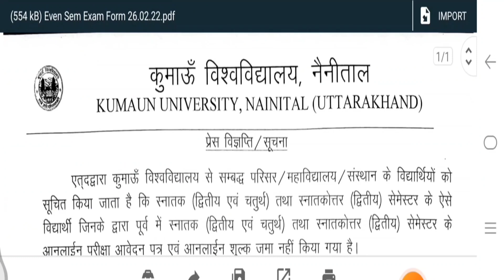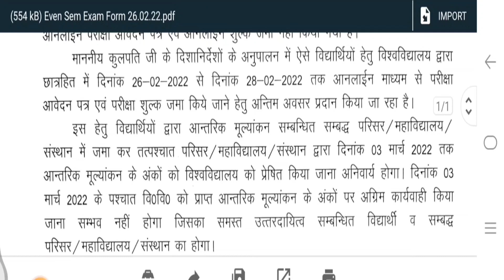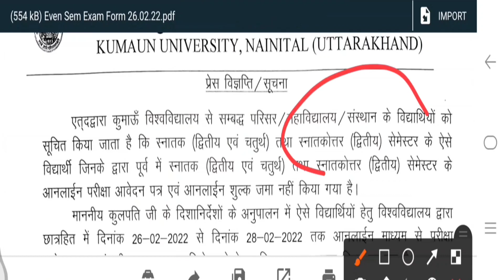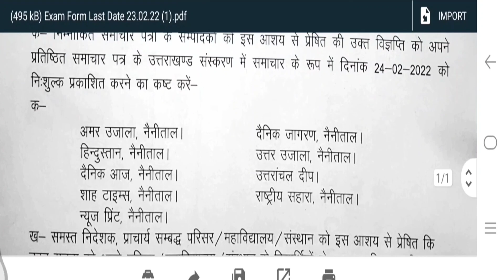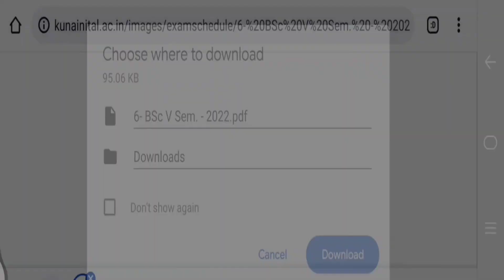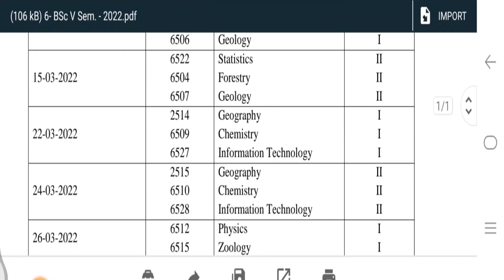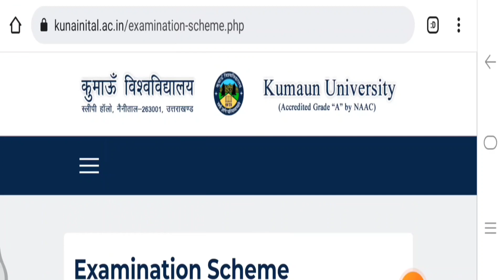KUMAUN UNIVERSITY EXAMINATION FORM LAST DATE || EXAMINATION TIME TABLE || कुमाऊँ विश्वविद्यालय न्यूज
kumaun university cbcs syllabus
kumaun university bed counselling
kumaun university bed cut off 2022
kumaun university result kaise dekhen
kumaun university b.ed counselling date
kumaun university b.ed exam date
kumaun university examination form 2022